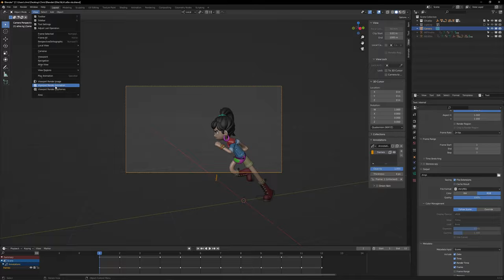[Blender 3.3.1] How to render the viewport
I mean, the thumbnail should be enough for what you're looking for.

Rig: Ellie by Blender Studio